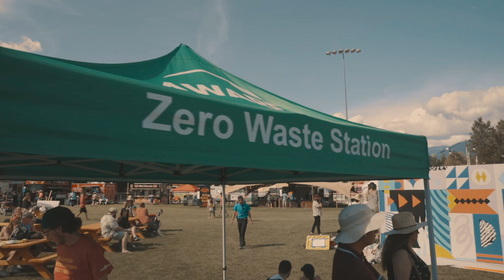Squamish Constellation Festival Day 3!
The brilliance continued into Day 3, as the sun shone and the music played! Art was made as were friends! We laughed, we sang, we danced, we played, we took care of the planet and we loved!
We Are All Made of Stars! Squamish Constellation Festival!